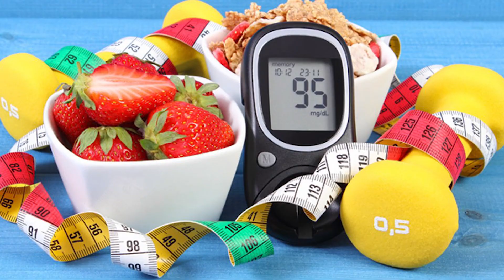പ്രമേഹരോഗികളിലെ ‘ഡയബറ്റിക് ന്യൂറോപതി സൂക്ഷിക്കണേ...| health tips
diabetes mellitus
diabetes symptoms
diabetes insipidus
diabetes meaning in hindi
diabetes doctor near me
diabetes doctor delhi
diabetes mellitus definition
diabetes type 2
diabetes affects which part of the body
diabetes and sex
diabetes and high blood pressure
diabetes and erectile dysfunction
diabetes after meal
diabetes and sugar are same
diabetes and weight loss
diabetes attack
a diabetes diet
a diabetes ou o diabetes
a diabetes doctor is called
a diabetes specialist
a diabetes diet plan
a diabetes doctor near me
a diabetes pill that slows aging
a diabetes doctor
diabetes best doctor in delhi
diabetes blood test
diabetes blood sugar level
diabetes biscuit
diabetes breakfast
diabetes best medicine
diabetes best doctor
diabetes burden in india
b diabetes mellitus
b. diabetes insipidus
diabetes b symptoms
diabetes b complex
diabetes b vitamins
diabetes b cells
diabetes b blocker
diabetes b.c
diabetes causes
diabetes care
diabetes control
diabetes capital of the world
diabetes chart
diabetes cure
diabetes clinic
diabetes control diet
diabetes diet
diabetes doctor
diabetes definition
diabetes day
diabetes drugs
diabetes disease
d diabetes powder
d diabetes syrup
diabetes educator course
diabetes educator
diabetes exercise
diabetes expert
diabetes effects
diabetes early symptoms
diabetes education & research foundation
diabetes educator jobs
e diabetes 2021
diabetes e covid
diabetes e hipertension
diabetes e hipertensão
diabetes e má circulação sanguínea
diabetes e exercício físico
diabetes e falta de desejo
diabetes e perda de membros
diabetes food
diabetes foot
diabetes food list
diabetes fruits
diabetes foundation india
diabetes food to avoid
diabetes freedom
diabetes foot ulcer
f diabetes mellitus
of diabetes insipidus
f diabetes research
diabetes f/u
diabetes f code
type of diabetes
class of diabetes
symptoms of diabetes
diabetes guidelines
diabetes guidelines 2021
diabetes guidelines 2021 pdf
diabetes glucose level
diabetes genetic
diabetes gastroparesis
diabetes government hospital in delhi
diabetes gangrene
g diabetes in pregnancy
g diabetes med
diabetes g codes
diabetes g/l
diabetes g6
g d diabetes
g fuel diabetes
a.g. diabetes & multispeciality centre
diabetes hindi
diabetes hospital in delhi
diabetes hospital
diabetes hashtags
diabetes hindi meaning
diabetes hospital near me
diabetes health education
diabetes high level
diabetes h 1
diabetes h&p
diabetes h pylori
preparation h diabetes
h/o diabetes
a h diabetes toowoomba
h/o diabetes mellitus
h'stix diabetes
diabetes in hindi
diabetes insipidus is caused by
diabetes in india
diabetes in pregnancy
diabetes insipidus definition
diabetes is caused by
diabetes icd 10
is diabetes
is diabetes genetic
is diabetes curable
is diabetes a chronic disease
is diabetes a communicable disease
is diabetes infectious disease
is diabetes a non infectious disease
is diabetes a congenital disease
diabetes journal
diabetes juice
diabetes journal impact factor
diabetes journal articles
diabetes jaggery
diabetes jokes
diabetes juvenile
diabetes joint pain
j diabetes metab disord
j diabetes complications
j diabetes metab
j diabetes res
j diabetes sci technol
j diabetes investig
j diabetes complications abbreviation
j diabetes medicine
diabetes ke lakshan
diabetes ketoacidosis
diabetes kaise hota hai
diabetes kya hoti hai
diabetes ke lakshan in hindi
diabetes kaun si bimari hai
diabetes ke liye aasan
diabetes ka ilaj
diabetes k symptoms in hindi
diabetes k symptoms
diabetes k karan
diabetes ke upay
diabetes k code
diabetes ke liye dua
diabetes ke liye yoga
diabetes level
diabetes level after meal
diabetes limit
diabetes logo
diabetes level normal
diabetes life expectancy
diabetes level chart
diabetes latest guidelines
l diabetes death note
l diabetes medication
l diabetes type 2
l diabetes symptoms
l diabetes treatment
l diabetes mellitus gestacional
diabetes l carnitine
diabetes l.a.d.a
diabetes mellitus slideshare
diabetes medicine
diabetes mellitus ppt
diabetes meaning
diabetes mellitus symptoms
m diabetes program
diabetes m kya khana chahiye
diabetes m app freestyle libre
diabetes m premium apk
diabetes m login
diabetes m libre 2
diabetes m premium
diabetes m dexcom
diabetes normal range